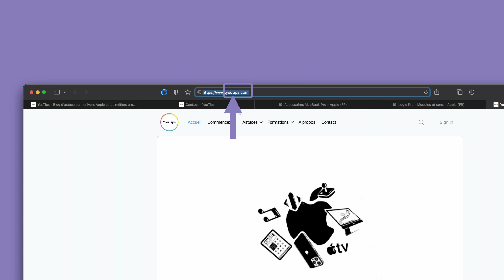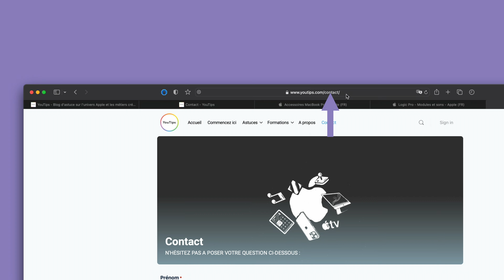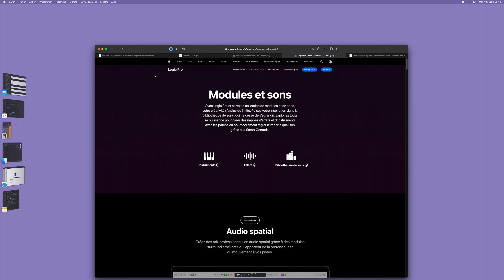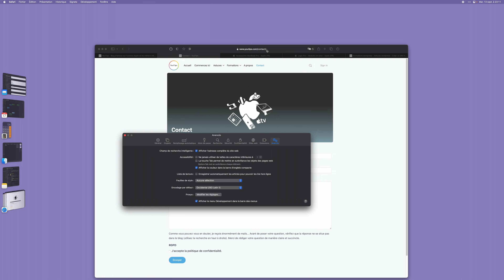Astuce Web sur Mac : qu'est ce qu'une URL ?